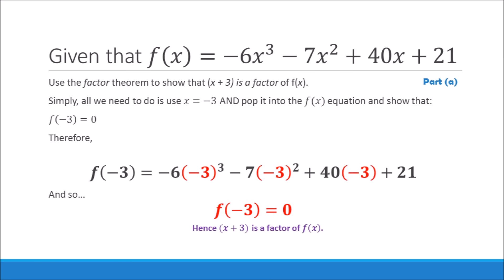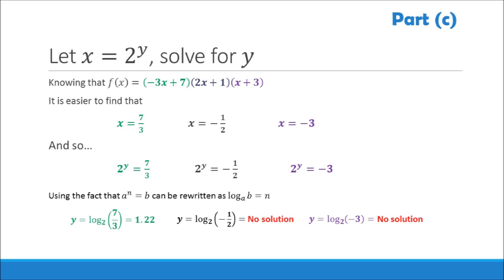C2 Edexcel June 2017 | Question 6 Walkthrough | Factor Theorem, Division & Exponential Equations